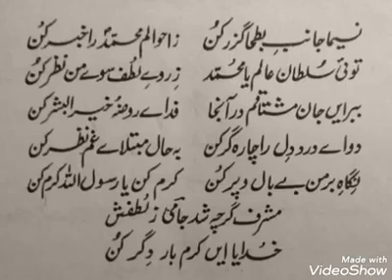Naseema janib e batuha guzar kun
This is a naat sharif in Persian language written by Moulana Jami RA.